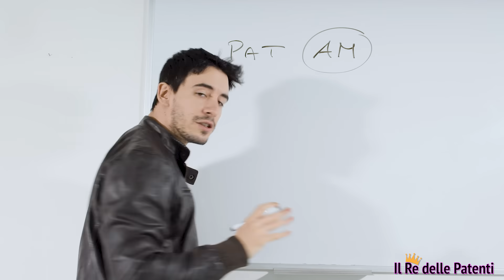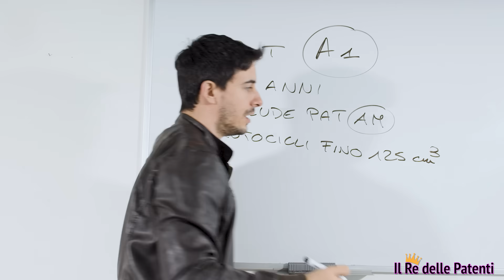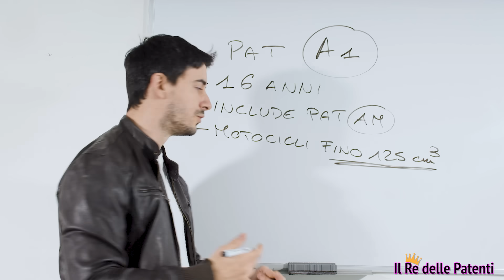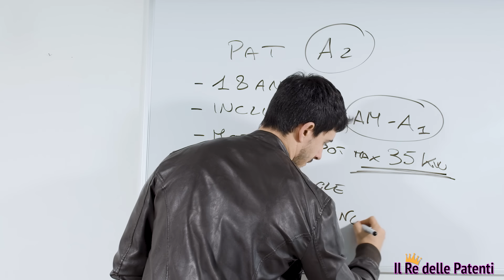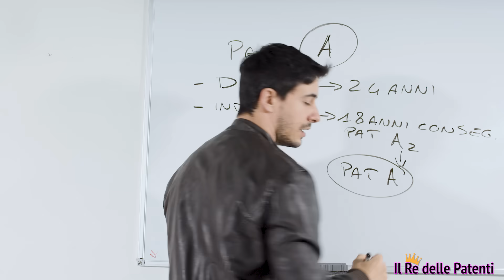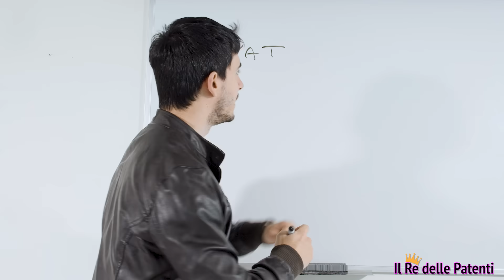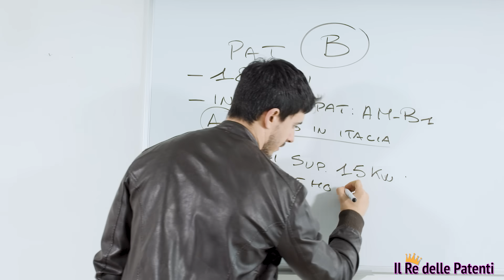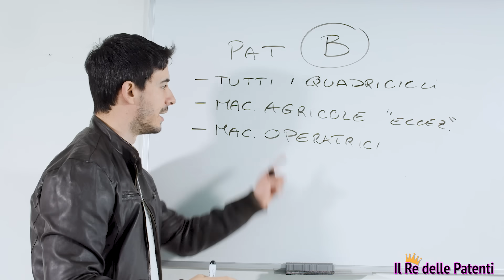TIPOLOGIE PATENTI - IL RE DELLE PATENTI - PATENTE B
ESAME DI TEORIA - PATENTE - TIPOLOGIE PATENTI  - IL RE DELLE PATENTI - TEORIA

La visualizzazione di questo video non è sufficiente per ottenere la preparazione idonea atta a superare l’esame.